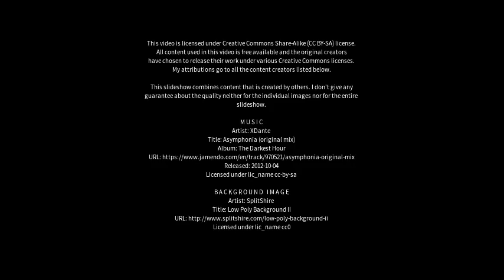Best places to visit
Best places to visit - Sherkot (India) Best places to visit - Slideshows from all over the world - City trips, nature pictures, etc.